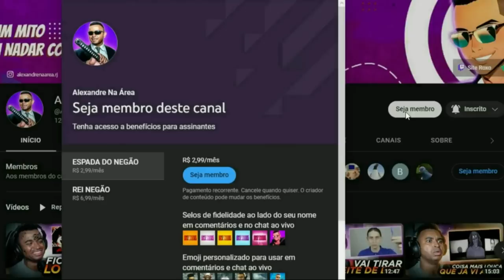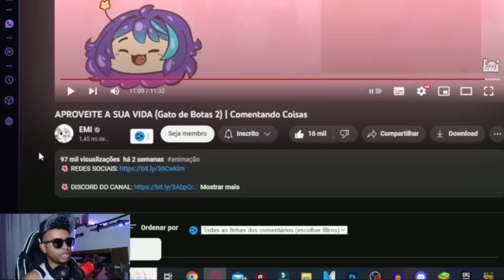🟪 APROVEITE A SUA VIDA (Gato de Botas 2) Comentando Coisas - @emikotone (Alexandre Reage)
💻 Configurações do meu PC:

Processador: fx 8320e
Mobo: Ga970 USB3
GPU: gtx 1660 Super gddr6